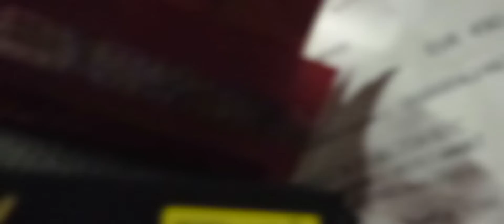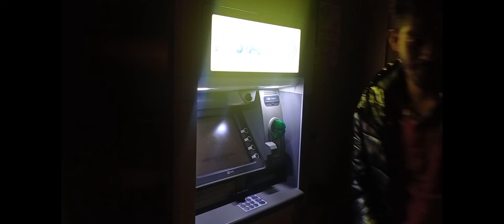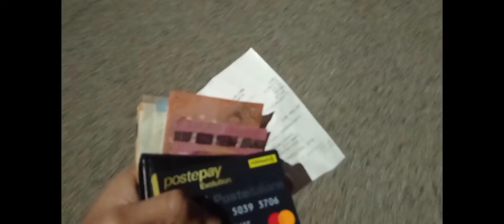How do i withdraw money from postitalia ATM Bank at midnight.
How do you withdraw money from bank from postitalia at midnight